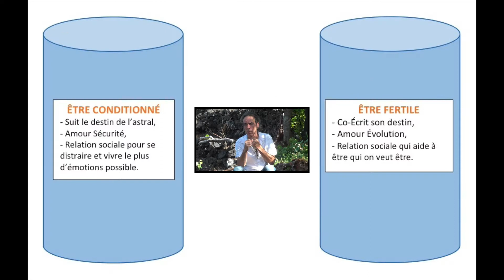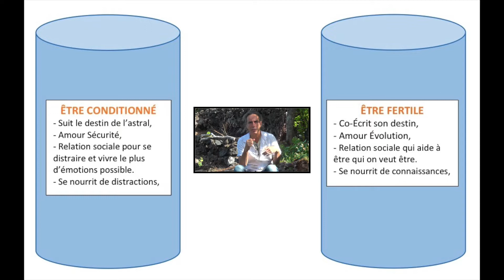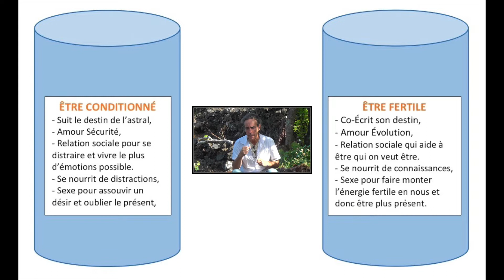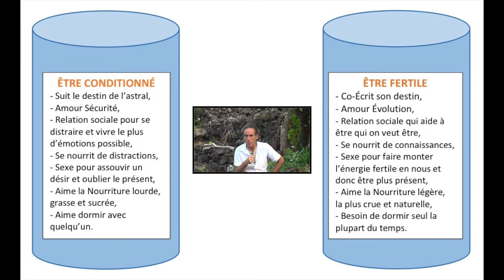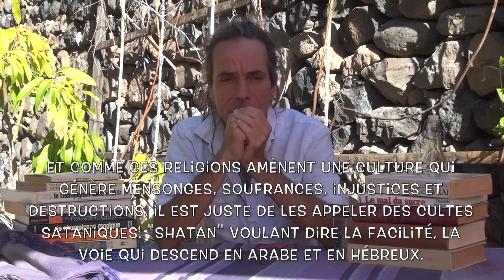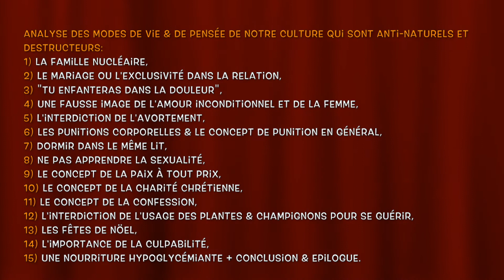En quoi une Nourriture Hypoglycémiante créée Souffrance et Destruction… et par quoi la Remplacer?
Partie 15/15 – Pilier n°15 - Vidéo extraite de « En quoi notre Culture créée Souffrance et Destruction…et par quoi la Remplacer ? » (1/5) CTLD-TV 2019.